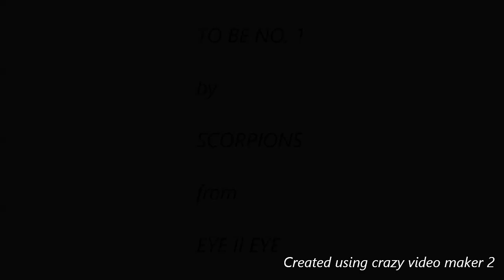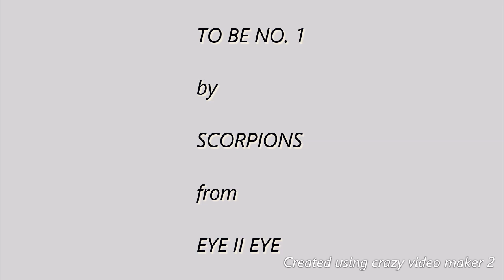To Be No 1